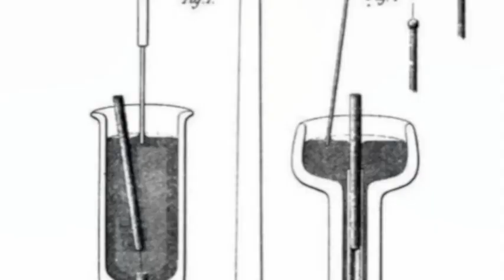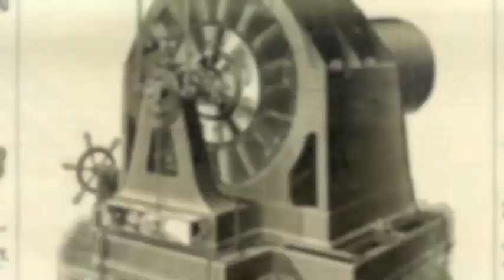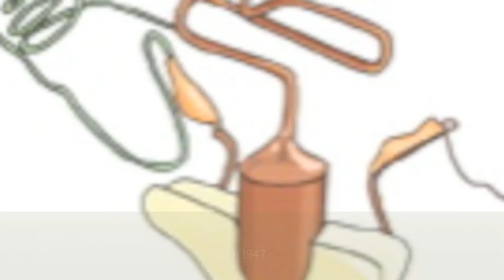Energy Innovations in the Last 500 Years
Over the last 500 years, there have been some amazing innovations in the energy sector. But are "innovations" of today really innovative? Surprisingly, there's not an overwhelming sense of progress.

Vote on which energy innovations you feel have impacted our society the most

For image usage, please see wikipedia.org.